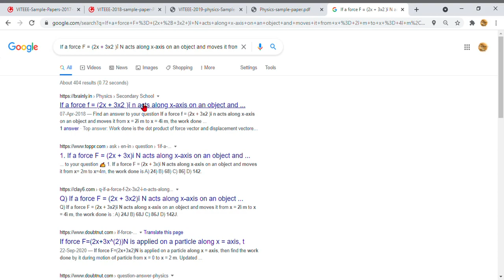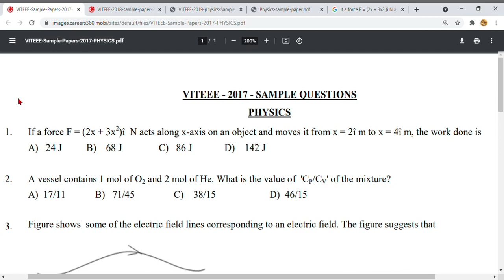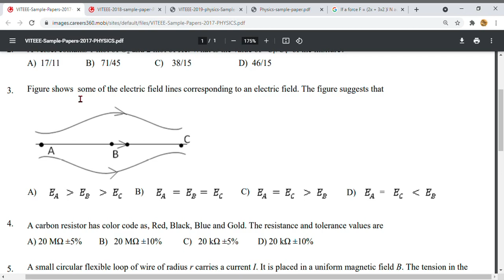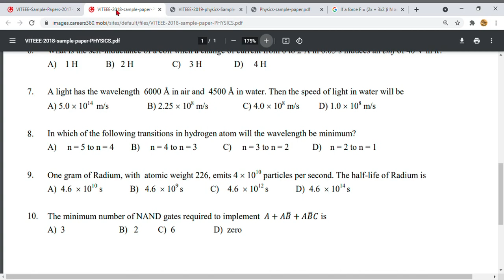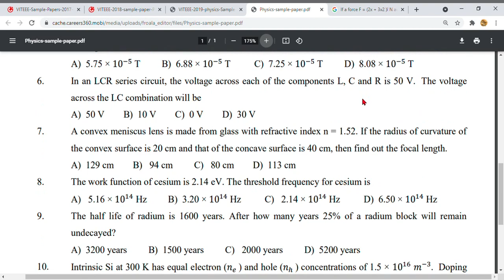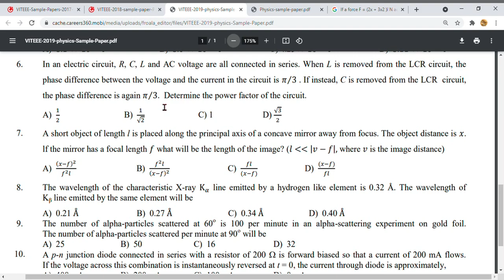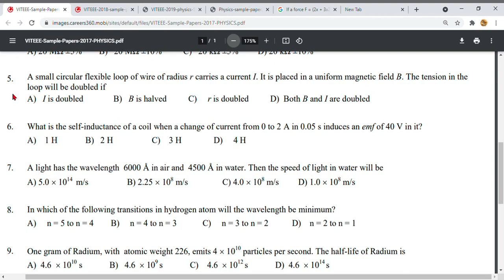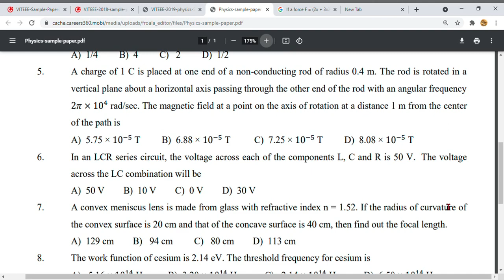💥 Viteee 2021 complete information , Important chapters , Preparation strategy, Cheating, Online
Indian tutor

My YouTube channel's :

1.

2. Indian tutor  📖📝📋📄🚖🚘🚕🚙